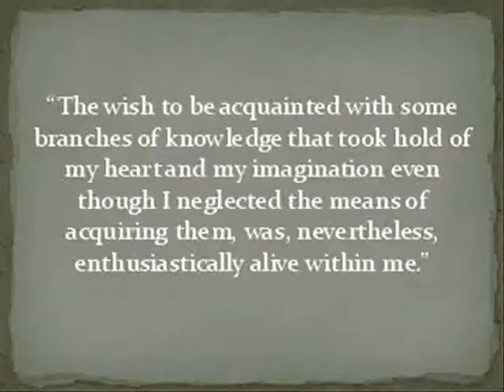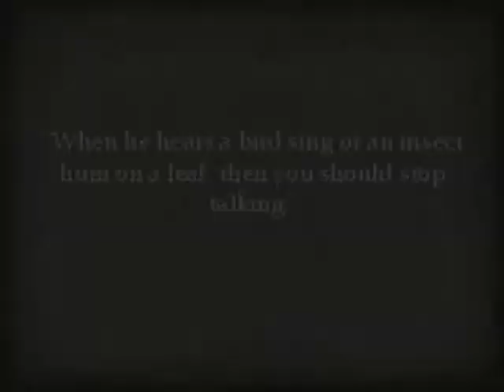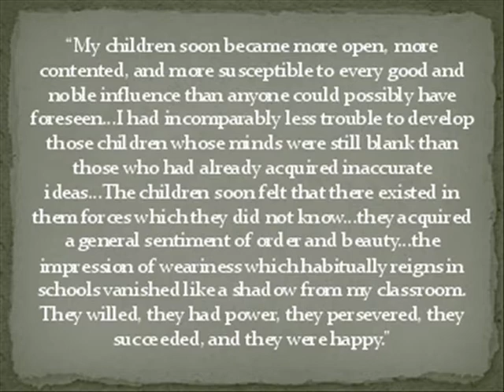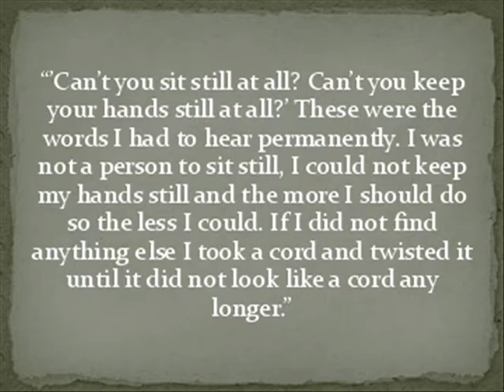Educational Giant Johann Heinrich Pestalozzi